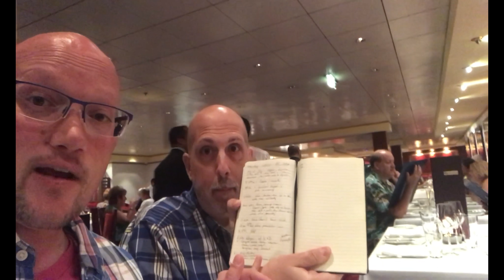I Think I was Drugged [Ep14] NCL Jade VLOG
In this video ) Frank is feeling better but he thinks he was drugged, journaling, dinner at Alizar and much more.

Mailing address -